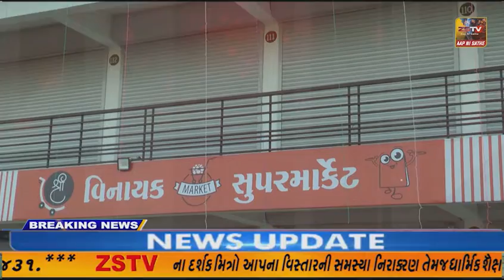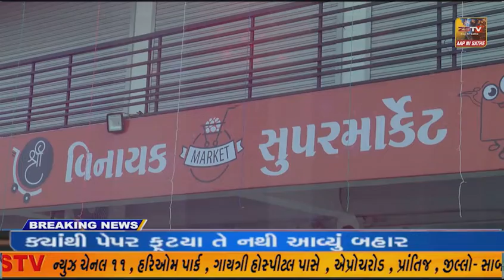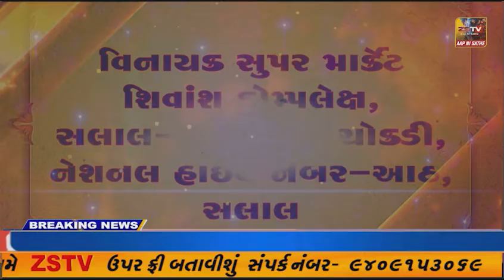નસવાડી સ્ટેટ બેન્ક દવારા સુરક્ષિત બેન્ક અને ફરિયાદ નિવારણ કાર્યક્મ નો ફિયાસ્કો લોકો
નસવાડી સ્ટેટ બેન્ક દવારા સુરક્ષિત બેન્ક અને ફરિયાદ નિવારણ કાર્યક્મ નો ફિયાસ્કો લોકો ના કામ થતા ન હોય ગ્રાહકો જ ન આવ્યા